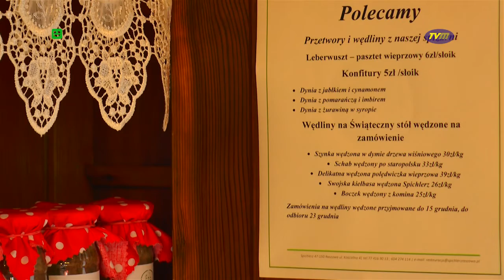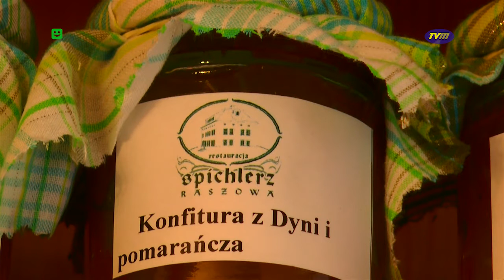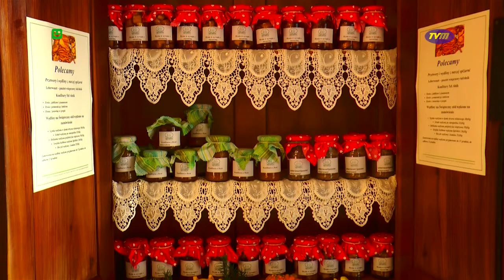TVM - "PYSZNE SMAKOŁYKI"